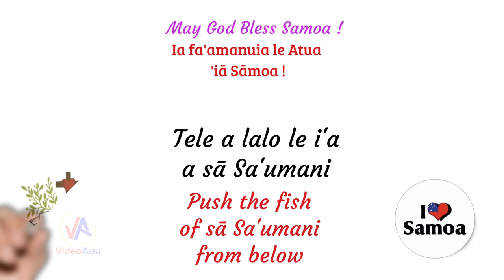Agelu Tausi - Mulivai SAFATA : Samoa o le atunu'u o matai { Tele a lalo le i'a a sā Sa'umani }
AGELU TAUSI. Pese ma fātuga a Samoa by AGELU TAUSI of Mulivai SAFATA : One of the "8" String Band finalists, at the 50th Celebration of Samoa's Independence in 2012.